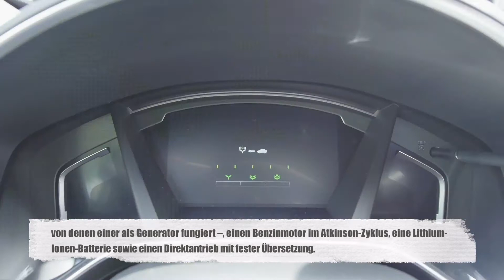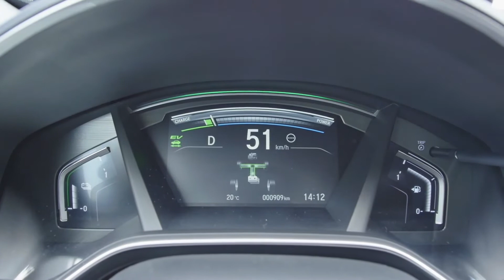Der neue Honda CR-V Hybrid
"Seit der Vorstellung der ersten Modellgeneration im Jahr 1995 hat Honda den CR-V kontinuierlich weiterentwickelt. Mit verbesserten Eigenschaften, einer breiten Palette neuer Technologien und herausragender Qualität will die Neuauflage die Erwartungen der Kunden nun erneut übertreffen.

Als erstes Honda SUV in Europa ist der neue CR-V mit einem Hybridantrieb erhältlich. Das i-MMD Hybridsystem (Intelligent Multi-Mode Drive) verbindet zwei Elektromotoren – von denen einer als Generator fungiert –, einen Benzinmotor im Atkinson-Zyklus, eine Lithium-Ionen-Batterie sowie einen Direktantrieb mit fester Übersetzung. Dieser Aufbau ermöglicht ein optimales Ansprechverhalten und bestmögliche Effizienz. Der Honda CR-V Hybrid ist sowohl mit Frontantrieb als auch mit Allradantrieb erhältlich.

Der CR-V bietet ein modernes und elegantes Außendesign: Breitere, kraftvoller wirkende Radhäuser, schärfere Konturen an Motorhaube und Heckpartie sowie die jüngste Ausführung des Honda Familiengesichts mit charakteristischem Scheinwerfer-Design prägen den Auftritt des Kompakt-SUV.

Innen setzt das neue Modell Maßstäbe in Sachen Qualität, Modernität und Platzangebot. Fahrkomfort, Lenkverhalten, Fahrstabilität sowie Geräusch- und Vibrationseigenschaften orientieren sich an den Premium-Produkten des Wettbewerbs. Der neue CR-V wurde in allen Bereichen weiterentwickelt und bietet nun noch mehr Komfort, Benutzerfreundlichkeit und Vernetzung."